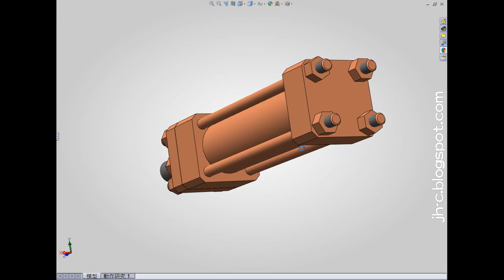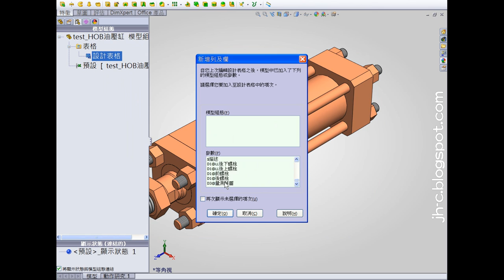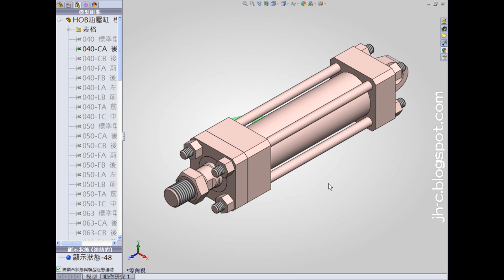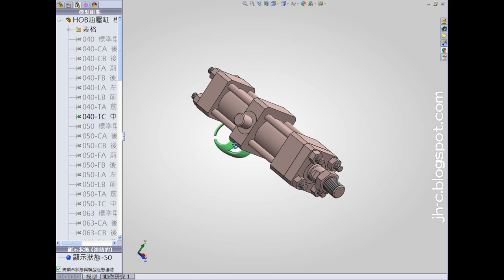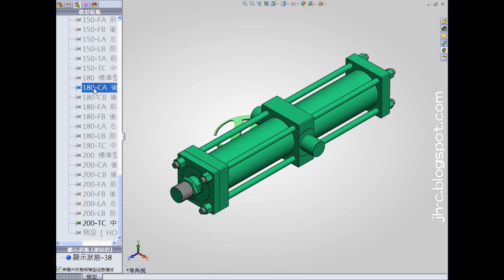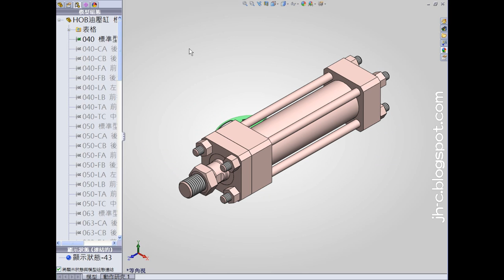Design Automation Parts - Solidworks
design table concept in SolidWorks

Music1：全力疾走
演出者：Naoki Hirai
Music2：:激突一万ボルト
演出者：ピンポン東山